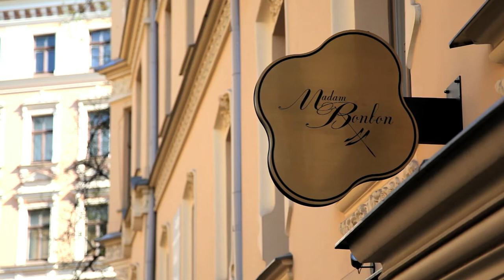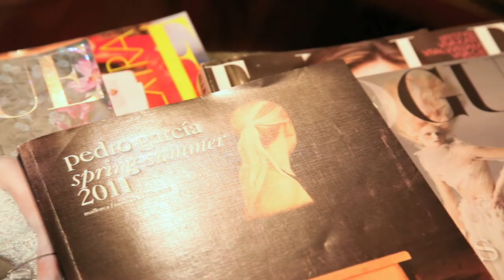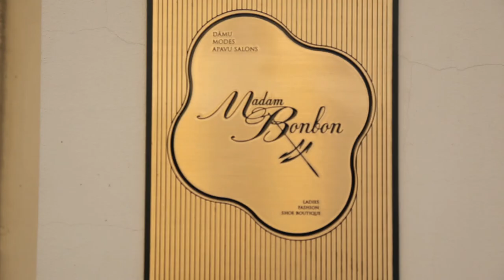Madame Bonbon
The Latvian city of Riga might not match the likes of Milan as a European shopping destination, but stylish shoe shop Madam Bonbon is helping to put it on the map. This stylish, quirky shoe shop is less like a conventional store and more like an antique apartment - shoes are displayed alongside antique chaise lounges and patterned wallpaper. Here, Crane.tv makes an appointment with Riga's most exclusive shop. Address: Alberta Street 1-7a,